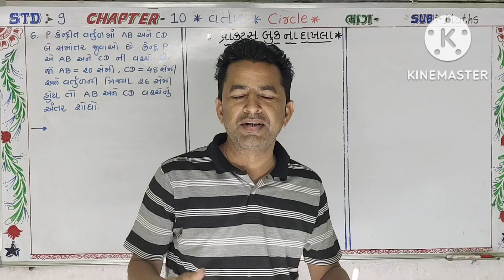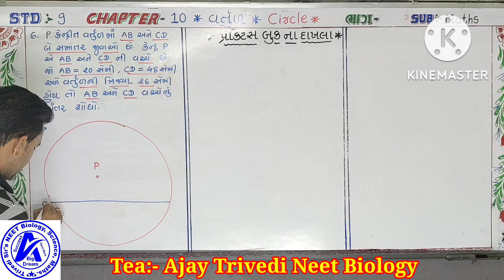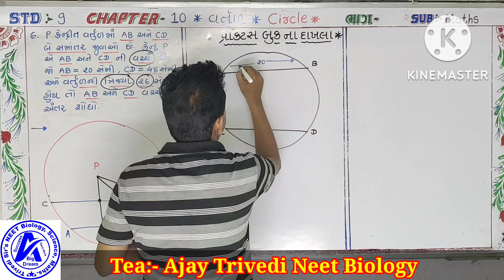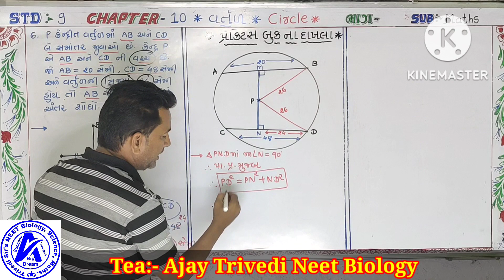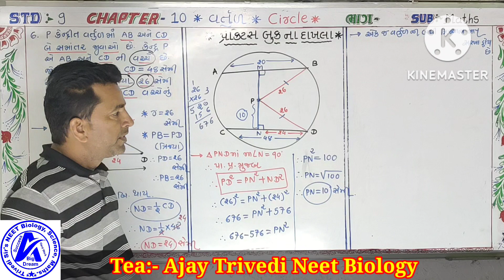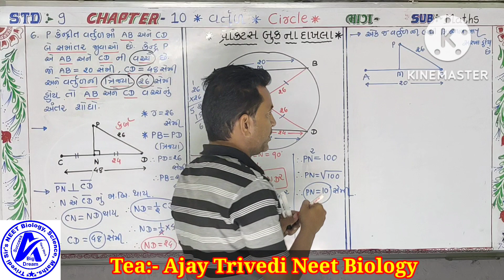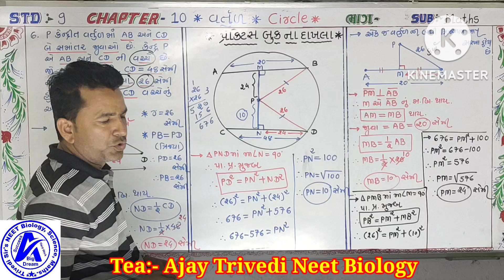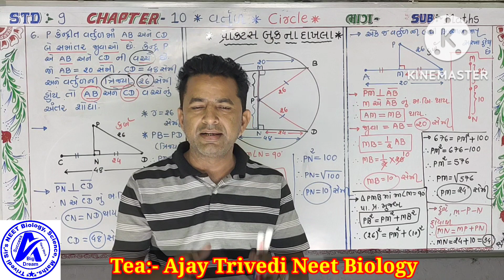December 8, 2022